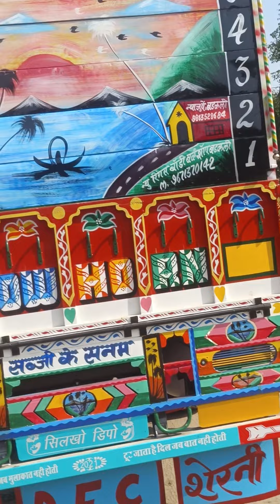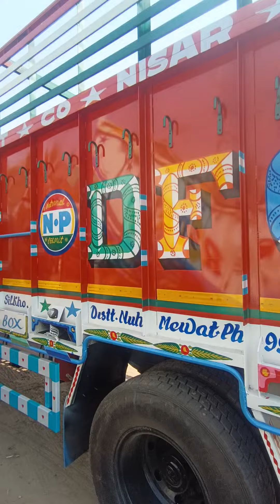new ringtones body workshop, p,h Aabid khan9813588199 9671370142